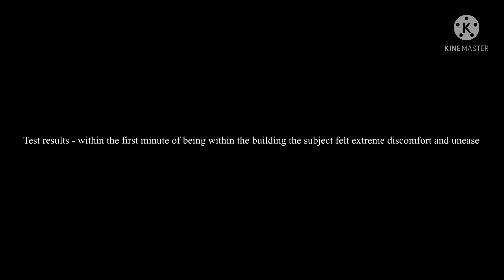Test_log-1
Test zone incident- 021

Date : 4-10-2